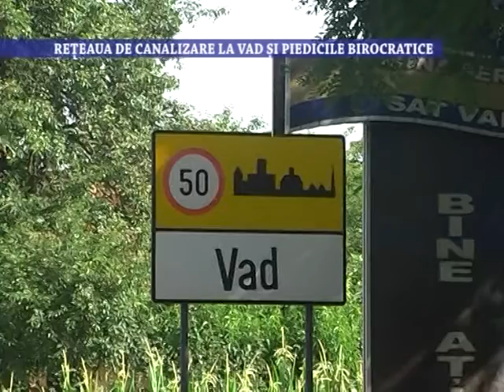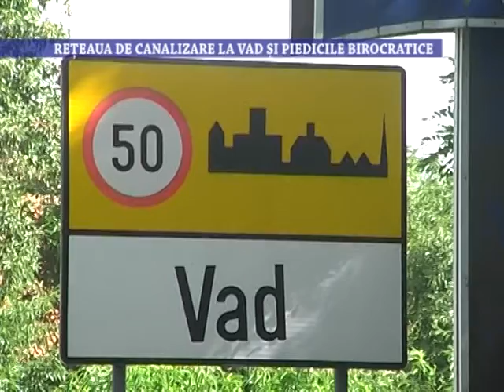Reteaua de canalizare la Vad si piedicile birocratice - 15 iulie 2022